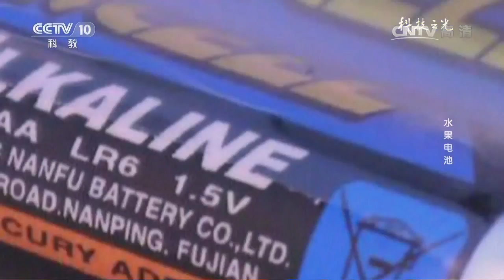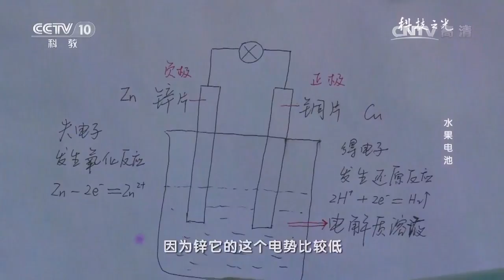20170724 科技之光 水果电池